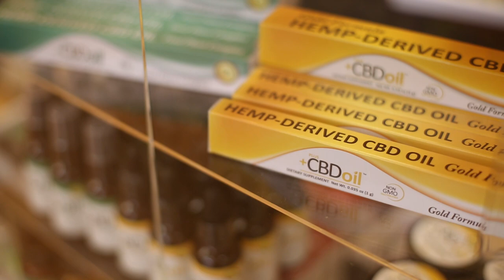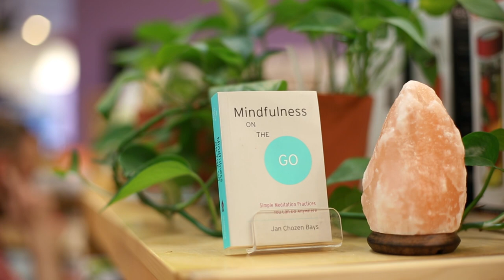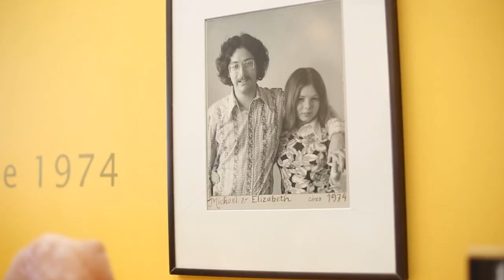Playing the Long Game | Cambridge Naturals Spotlight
When it comes to health and wellness, Cambridge Naturals Co-Founder Michael Kanter, prefers to play the long game. Join us as we visit his store in Cambridge, Massachusetts to hear his thoughts on modern heath, hemp and how CBD fits into the equation.

PlusCBD™ from CV Sciences is the number one natural market CBD. Our full spectrum hemp extracts keep you balanced when modern life tries to trip you up. Confirmed safe and demonstrated to work through extensive research, PlusCBD™ is available in gummies, tinctures, capsules, topical balms, and more to transform your health.